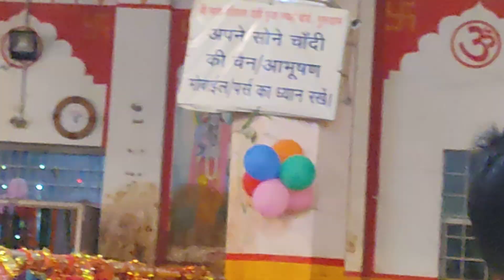7/9/2023 ki aarti 🙏 krishan janmashtami k avsar pr special aarti 🙏 sheetla mata ki aarti 🙏